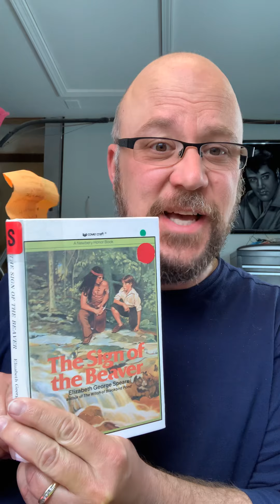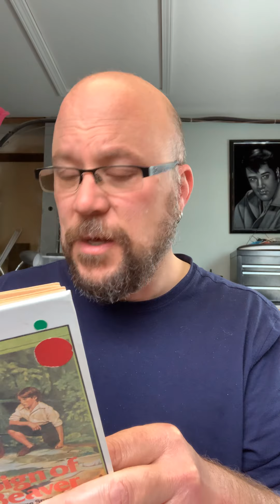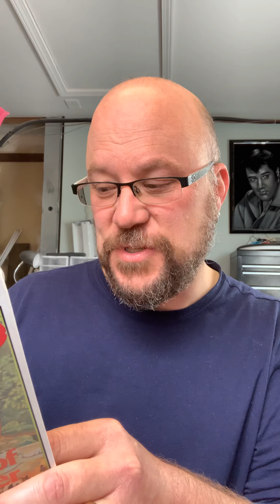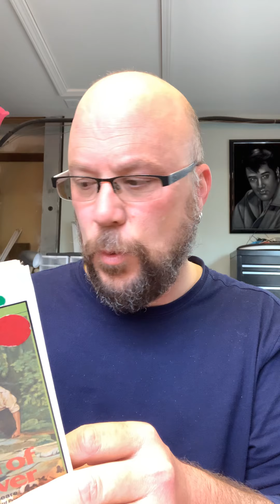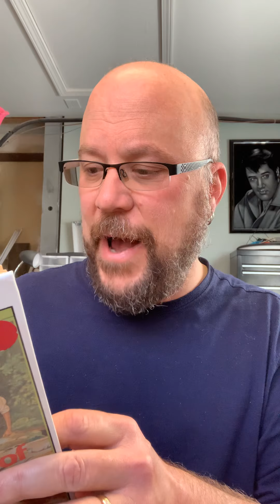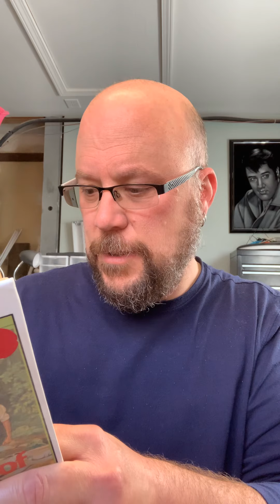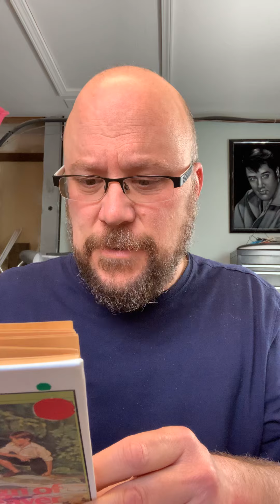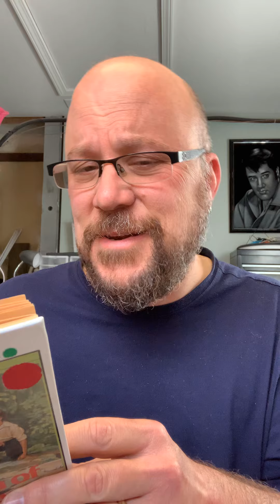The Sign of the Beaver ch. 10